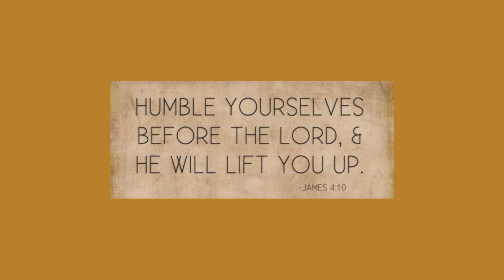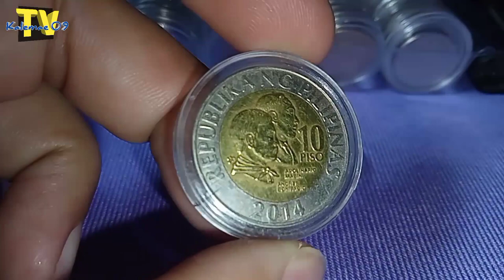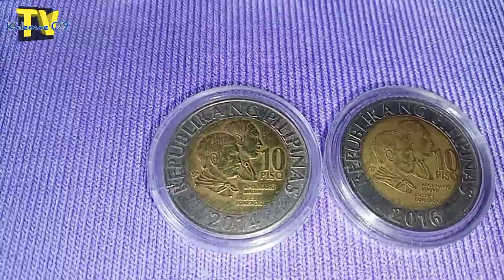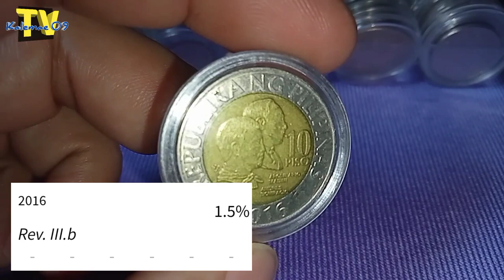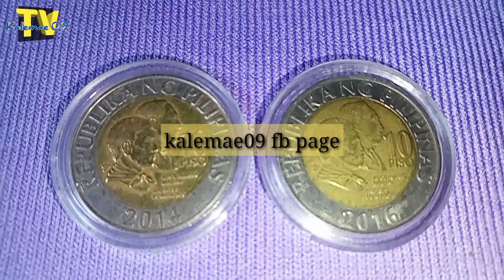halaga 2014 at 2016 10 piso BSP series coin | KAALAMAN